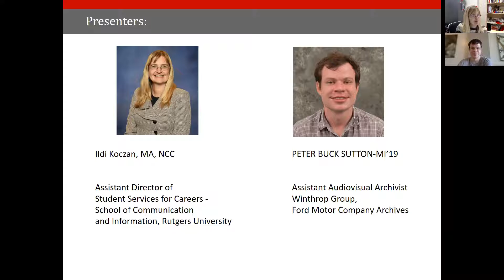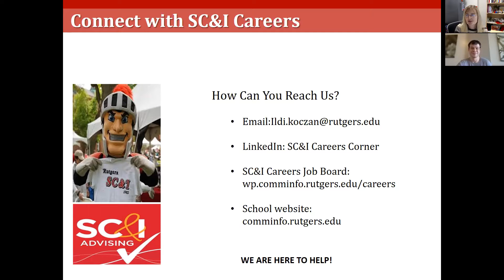SC&I Career Talks with Peter Sutton